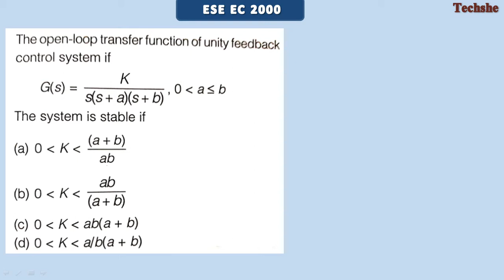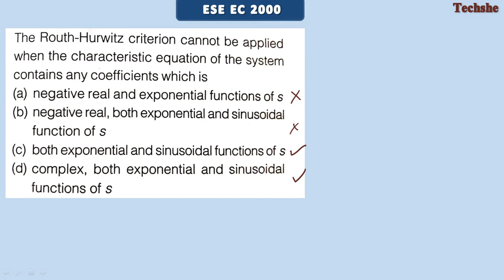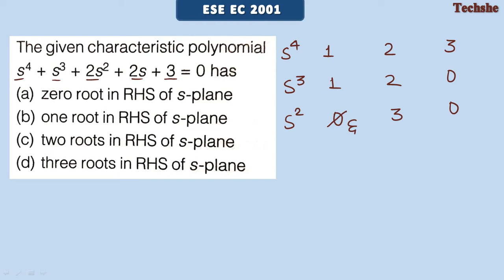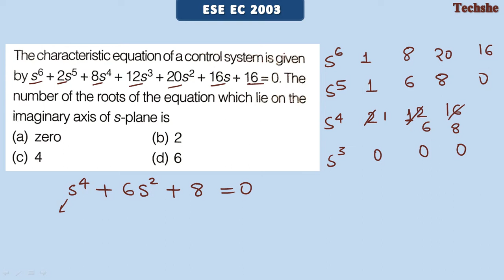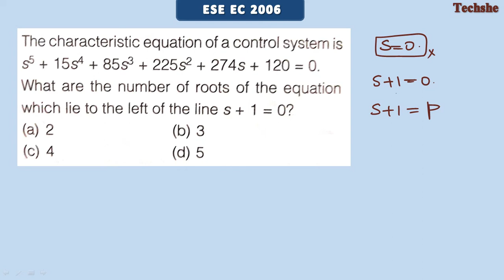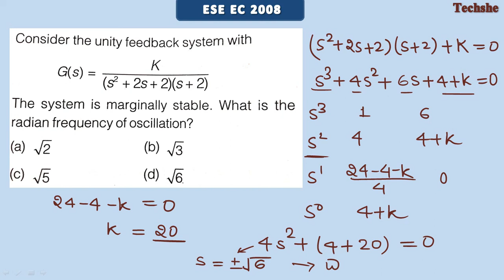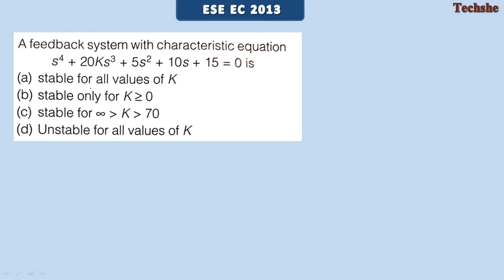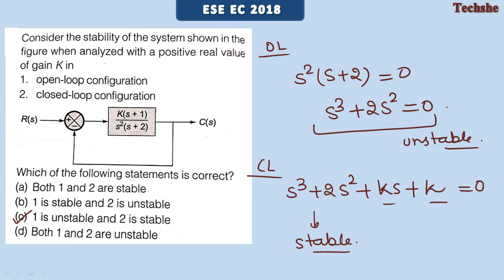Routh Hurwitz Stability Part-1 || ESE/IES EC Questions || Control System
Questions from previous year papers IES/ECE 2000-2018 on Routh Hurwitz Stability Criteria are discussed in this video.
Channel - Techshe by Shephali Jain
Group - Techshe By Shephali Jain